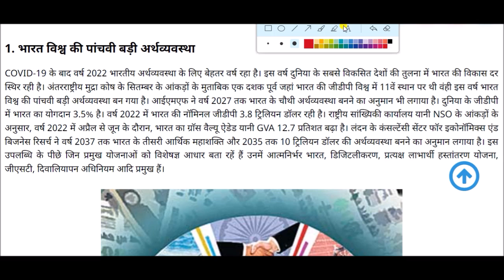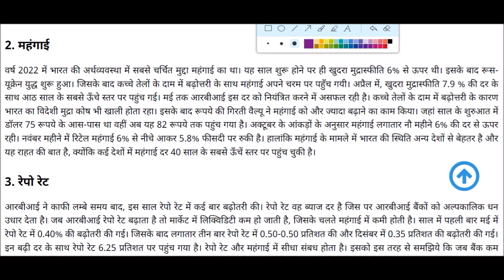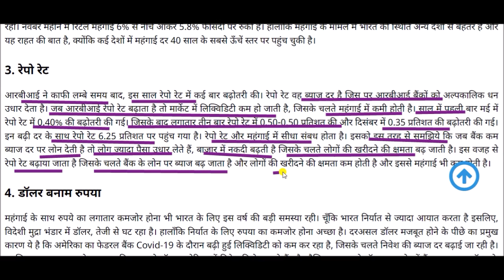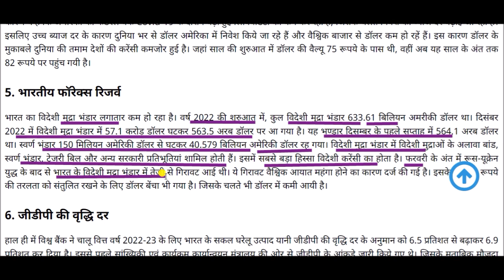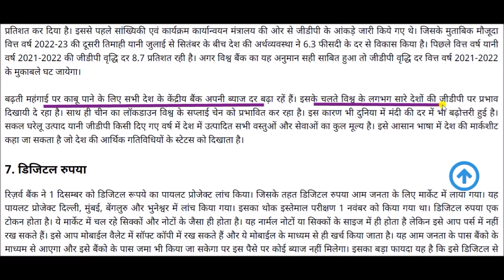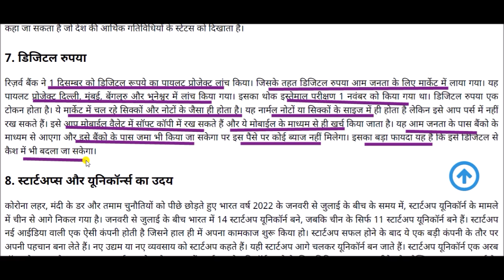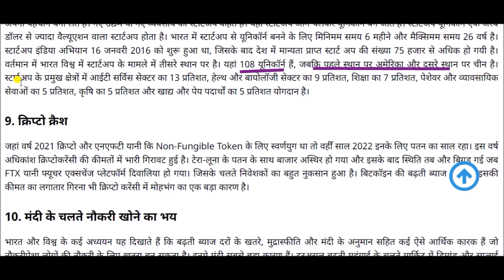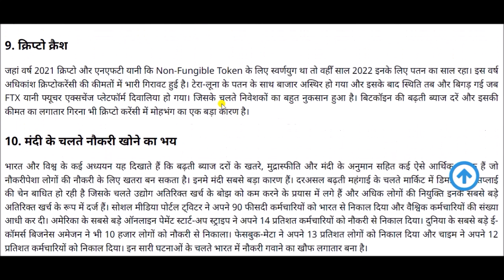अर्थव्यवस्था वार्षिकी 2022 || Economy Yearbook 2022 || economy current affairs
economy current affairs for All Competitive Exams like SSC, Railway, IB, Bank, UPSC, BPSC, MPSC, PCS, etc.